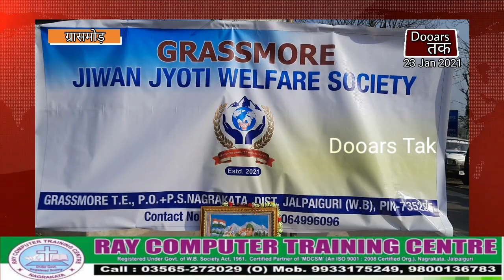जीवन ज्योति सोसाइटी के अगुवाई में सफाई अभियान चलाया गया।